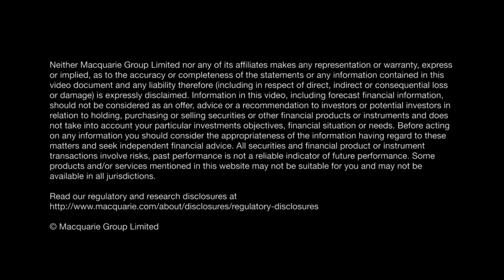Global infrastructure: The funding solutions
Three of Macquarie’s global infrastructure experts discuss the key changes and opportunities in infrastructure funding around the world.